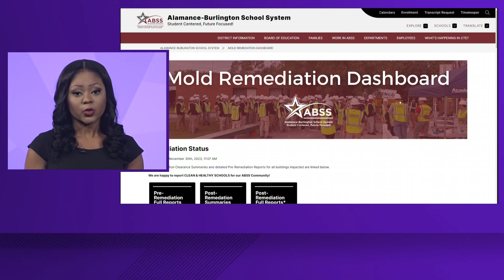ABSS leaders request more money from county commissioners after mold issues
Alamance-Burlington School System leaders are gathered at the County commissioners' meeting to request more money for the district.

Over $5 million from previously committed ABSS capital reserve funds to be reimbursed by unspent bond funds was approved Monday. A motion was made to allocate $1.2 million from the county fund balance to the ABSS capital reserve project fund.